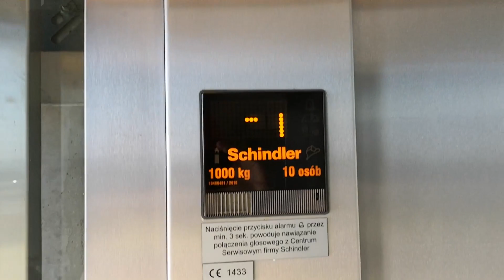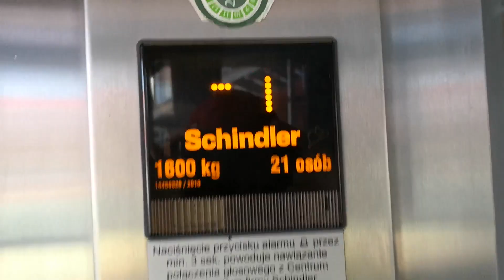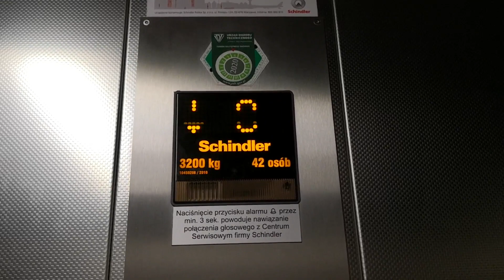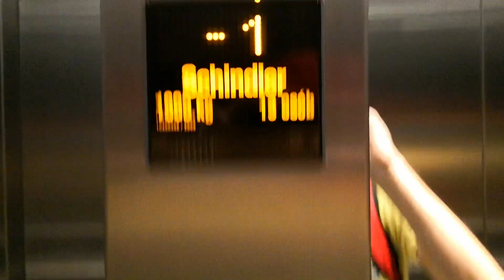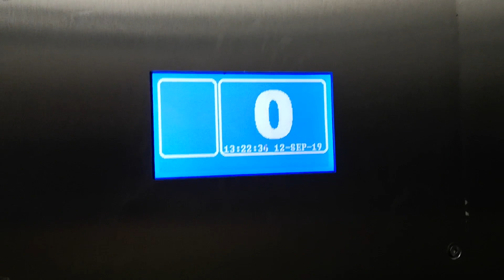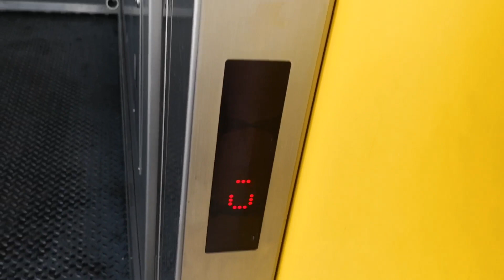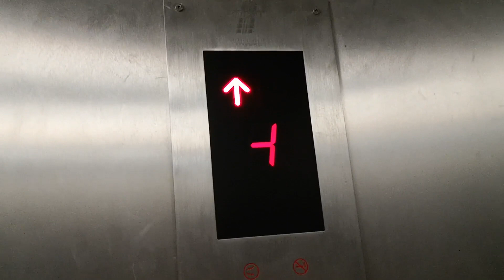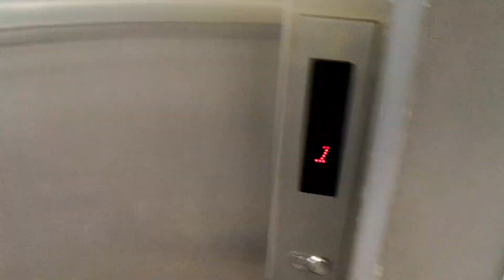Lift tour, Centrum Handlowe Port Łódź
Zapraszam do oglądania. Chyba pominąłem jedną Pilawę. Ale to trudno. Jedna winda mniej to nic takiego. W tym filmie będzie 9 Schindlerów (w tym 4 na zewnątrz galerii i 5 Pilaw (w tym 2 na zewnątrz centrum) Są głośne i bardzo wielkie. Dajcie znać w komentarzu, które windy lepsze, czy Schindlery czy Pilawy. Moim zdaniem Schindlery. Jutro też będzie jakiś film z galerii. Tylko nie wiem jaki. Zastanowię się jeszcze.

Typy wind: Osobowe
Modernizacje: Nie
Piętra: 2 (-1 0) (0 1)
Firma montująca windy: Schindler i Pilawa
Prędkość: Schindlery: 1m/s Pilawy: 0.5m/s
Lata budowy: 2009 i 2010
Lokalizacja: Pabianicka 245, 93-457 Łódź